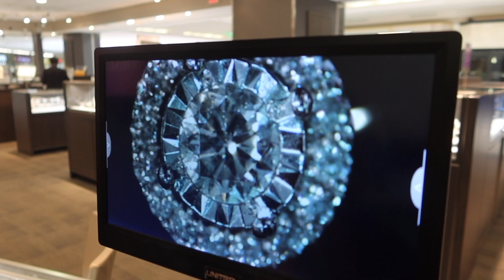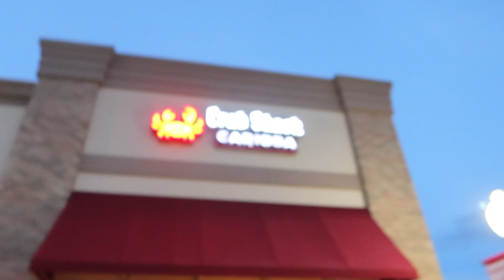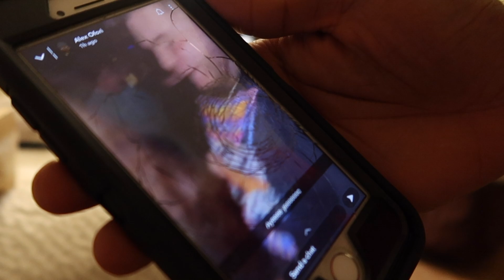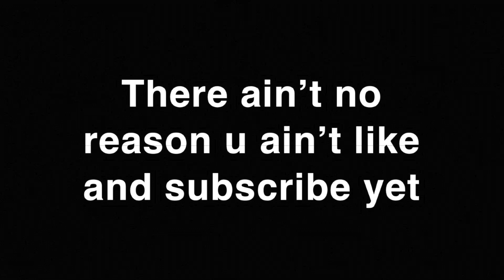SHE FLASHED ME! (WVU Open Nighter...WE LIT!)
The littest parties of the school year

Ill slide to your college next...hit me on insta

LIKE AND SUB BEFORE I GET MAD

West Virginia University, party, college, girls, fun, west Virginia, lit, parties, music